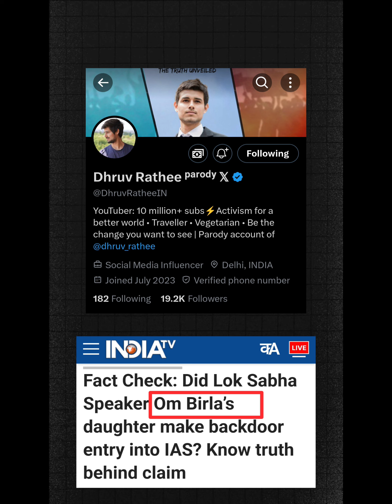FIR filed Against @dhruvrathee | Speaker Om Birla | The time of India